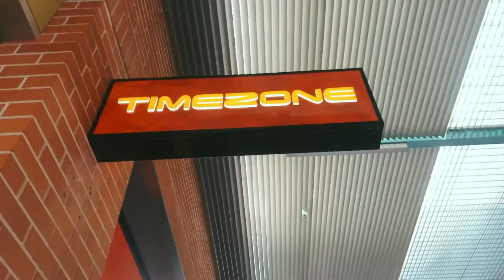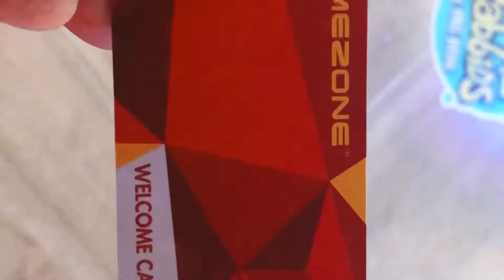A day spent with them.